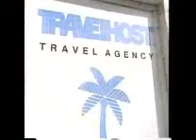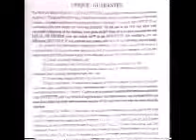October 22, 1991 Inside Edition Story (Tom Vu)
(c)1991 CBS Paramount Television (successor to King World Productions)

One of two stories from the October 22, 1991 edition of Inside Edition that caught my attention to the point I wanted to upload the clip.

After host Bill O'Reilly introduces the investigative piece; reporter Steve Wilson begins the story on Tom Vu, a Vietnamese-born immigrant who had become famous in the late 1980s and early 1990s for his infomercials (featuring his rags-to-riches tale of wealth; complete with sports cars and sailing on yachts accompanied by women in bikinis) and his "quick money making system" focusing on real estate investments -- specifically investing in "distressed" properties such as foreclosures, bankruptcy, divorce, etc.,

The report notes that while the seminars promoted were free (with Oswaldo Guglielmo, a former employee, supplying additional information), those were mostly to push seminars that one would pay for...pay a LOT for (topped by Vu's real-estate boot camp at $16,000 a head); not including paying for their own airfare (with a Vu-controlled travel agency as the preferred travel agent) and paying students a finder's fee who found a good deal while taking most of the profit for himself. Note Vu's chutzpah in terms of his comments in response to the questions brought up by Vu. As for some of the testimonials; one of the guys featured was Al Woodruff (Vu's brother-in-law) while another worked for Vu. At the end, O'Reilly notes that Vu was planning to raise the fee to $20 grand per person.

Others interviewed included Donald Boss and Warren Ellrand.

AFTERMATH: Vu managed to be the focus of a special 48 Hours following CBS coverage of Super Bowl XXVI and the 60 Minutes edition featuring Bill Clinton being interviewed shortly after the Gennifer Flowers scandal broke, but was eventually sued and under investigation for violating securities laws, fraud and false advertising. Vu eventually got out of real estate and into professional poker (winning over $1.8 million); including coming in 2nd at the 2007 World Series of Poker's no-limit Texas hold 'em contest.

EDIT (11/3/22): Some clips from this video can be seen on this video on the Pabilto's Way channel (a channel exploring the history of miscellaneous scams and white-collar crooks)